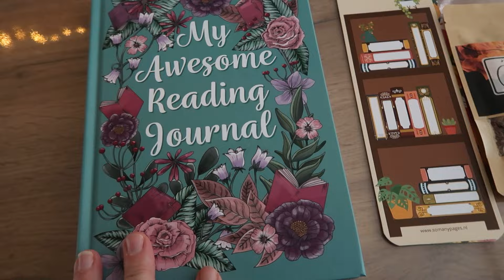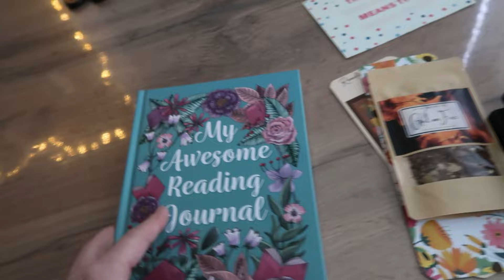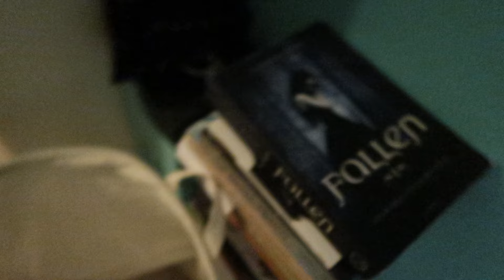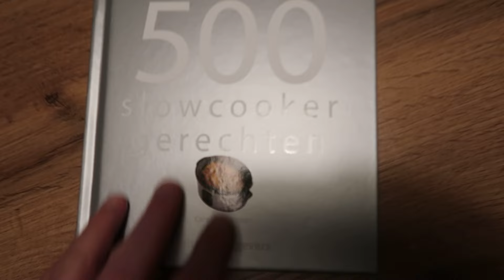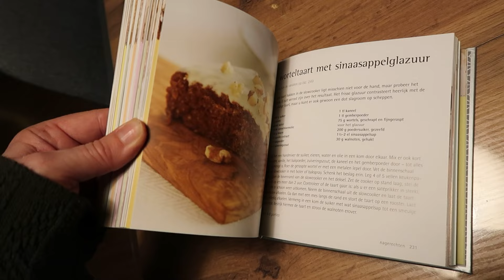500 SLOWCOOKER RECEPTEN! 5-1-2024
500 SLOWCOOKER RECEPTEN! 5-1-2024

Ik ben Janneke, nu 50 jaar en ik maak verschillende soorten video's op dit kanaal! Ik ben moeder van Daniëlla (29 jaar) Steven (27 jaar) en Michella (22 jaar). Daniëlla en Michella wonen niet meer thuis, maar zo af en toe komen ze nog in de vlog voor;) Sinds oktober 2020 woont ook mijn nichtje Rowena doordeweeks bij ons, zij is 16 jaar!
3 Dagen in de week werk is als gastouder voor Tim(10) en Fleur(6) en ben ik de PGB zorgverlener van Rosa(7)

Upload Schema:
Maandag: Dagvlog
Dinsdag: Dagvlog
Woensdag: Dagvlog
Vrijdag: Dagvlog
Zaterdag: Shoplog
Zondag: Weekendvlog

Edit: Michella Morcus